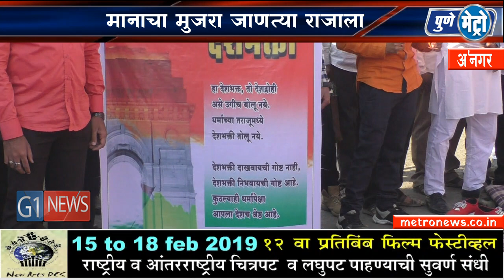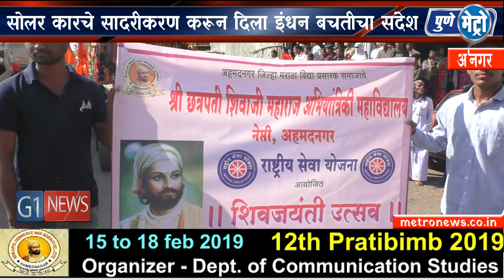छत्रपती अभियांत्रिकी काॅलेजच्या वतीने शिवजयंती उत्साहात, सोलर कारने दिला इंधन बचतीचा संदेश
छत्रपती शिवाजी महाराज अभियांत्रिकी कॉलेजच्यावतीने आज मोठ्या उत्साहात शिवजयंती साजरा करण्यात आली.यावेळी लेझीम पथक, झांज पथक, विविध वेश भूषेतील विद्यार्थी, सोलर कार, मानवी मनोरा सर्व गोष्टींचे आयोजन करून सर्व नगरकरांना विद्यार्थ्यांनी आकर्षित केल.